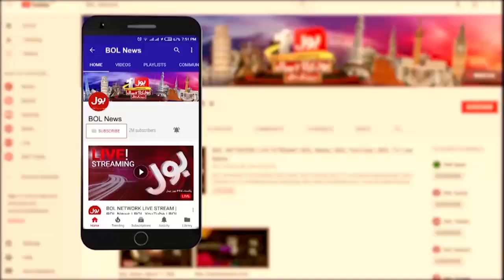Bilawal Bhutto Big Statement | Election Commission Decision Against Imran Khan | Breaking News